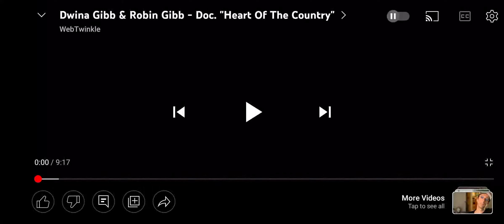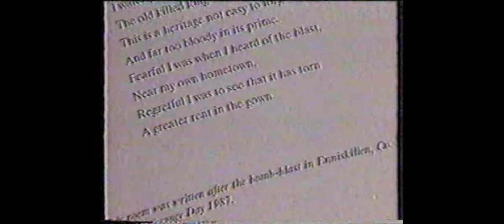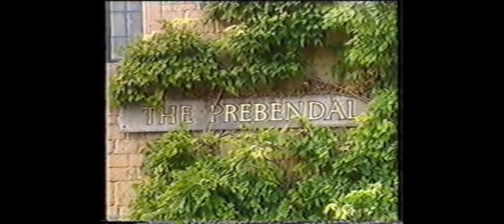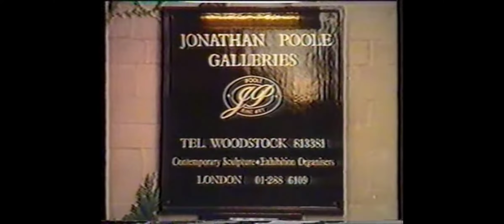A little insight into Dwina & Robin's life in Thame. Dwina is one talented lady and very pretty....